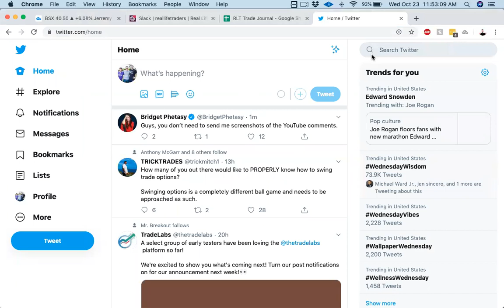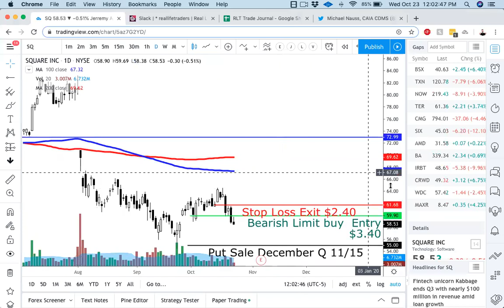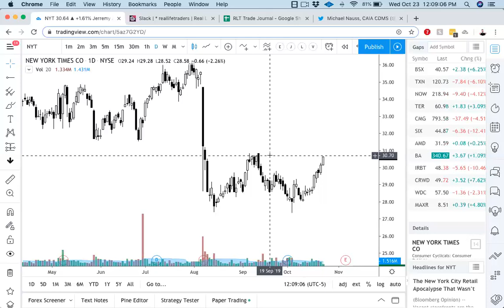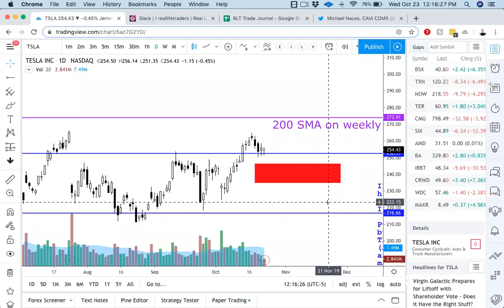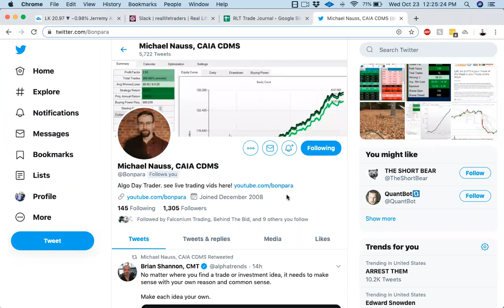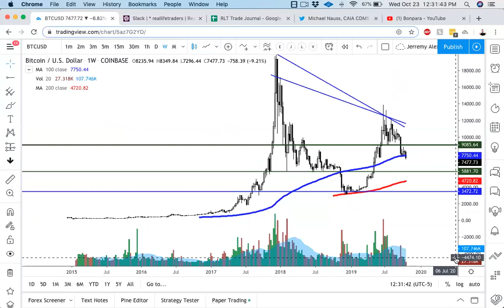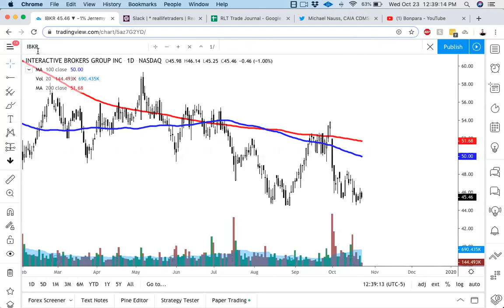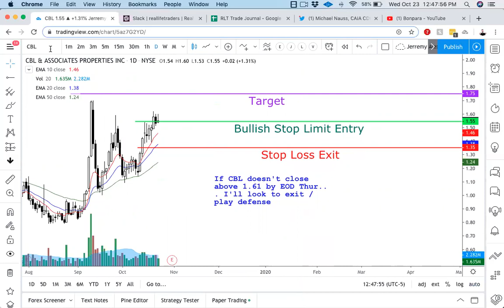Real Life Interview with Michael Nauss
As you are likely aware, every Wednesday I interview a trader. The last few weeks have created some incredible content for the world and this interview is no different.

Have you heard of Trade Ideas?

This guest spends a lot of his time and energy helping Trade Ideas grow & prosper. Michael Nauss has been trading for over a decade and shares some really fun stories and strategies!​

Alright champion. Enjoy. Go dominate it and accomplish something, even if it's small! :-)

"Happiness is not made by what we own. It is what we share." —Rabbi Jonathan Sacks